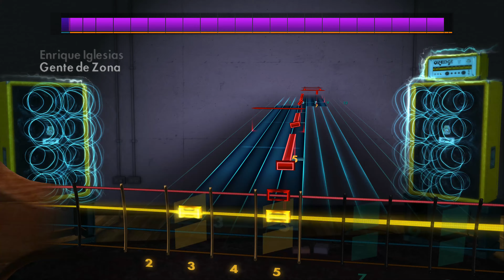Enrique Iglesias ft. Descemer bueno, Gente de Zona - Bailando (Bass cover) Rocksmith 2014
Time playing bass: 1 year and 1 month